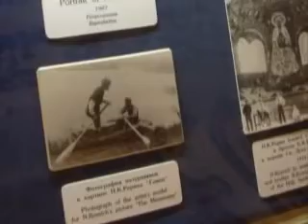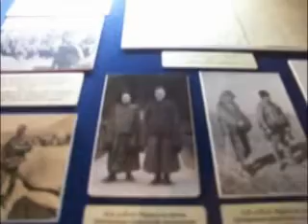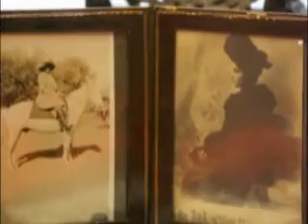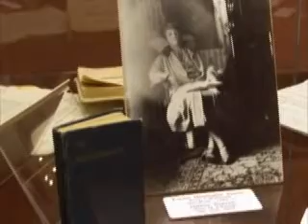Museum of the Roerichs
Visiting museum of the Roerichs in Moskow 2004 on the Journey through Russia.